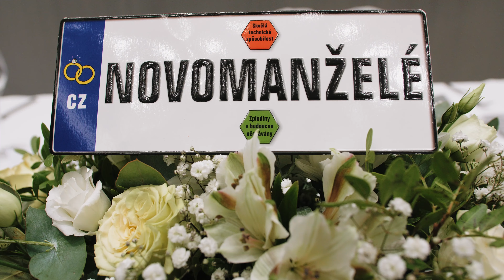Natálie a Adam - 8.10.2022 - svatební klip